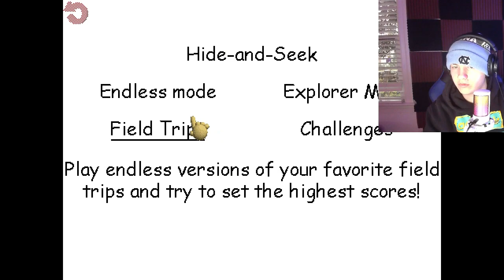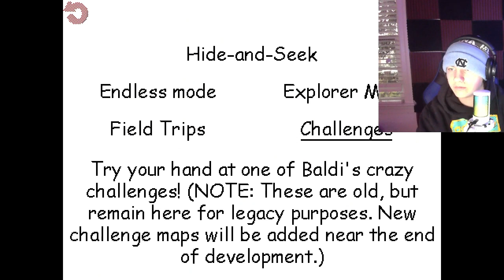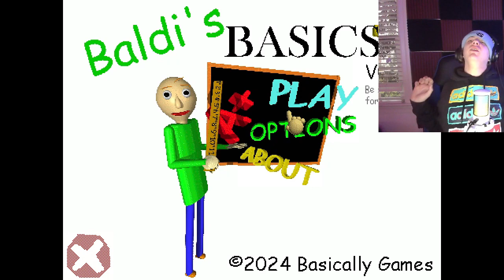THE NEW UPDATE FOR BALDI'S BASICS IS INSANE